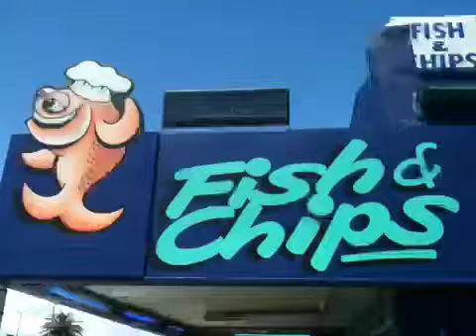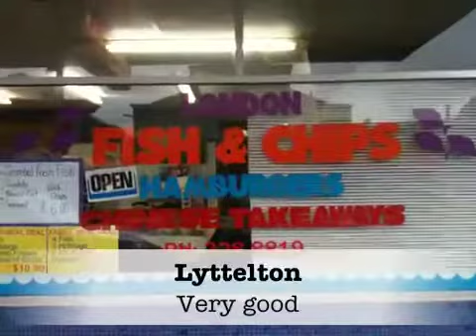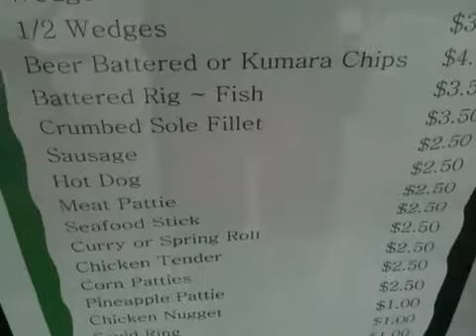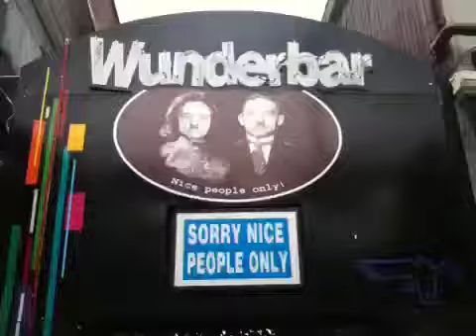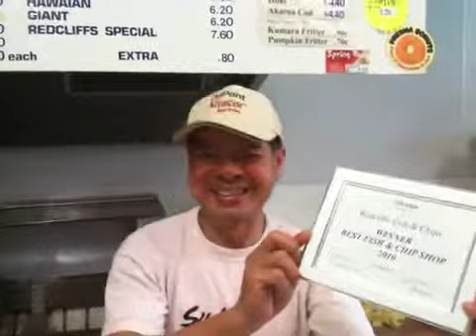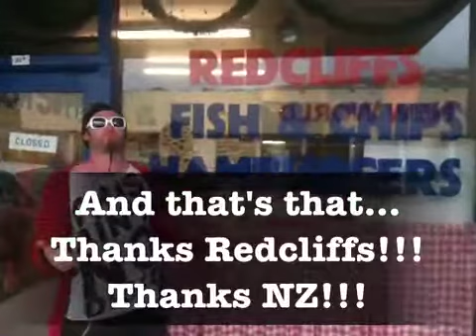Tour of the South Island of New Zealand looking for the Best Fish & Chips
A little movie we made while touring in December 2010